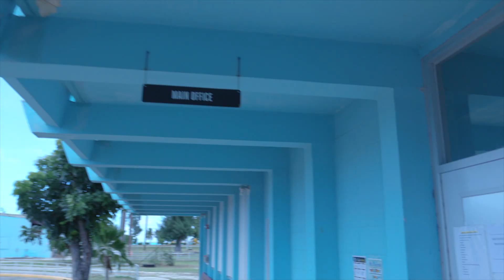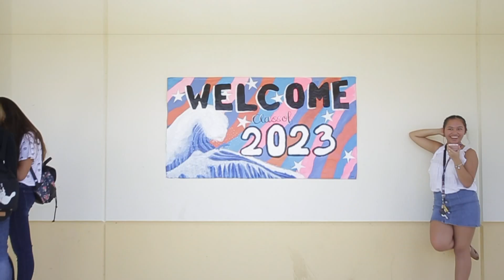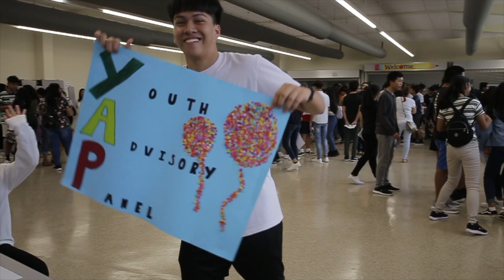WELCOME BACK MHS FRESHMEN ORIENTATION SY2019 2020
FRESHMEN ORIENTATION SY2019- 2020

WELCOME BACK DOLPHINS!!!